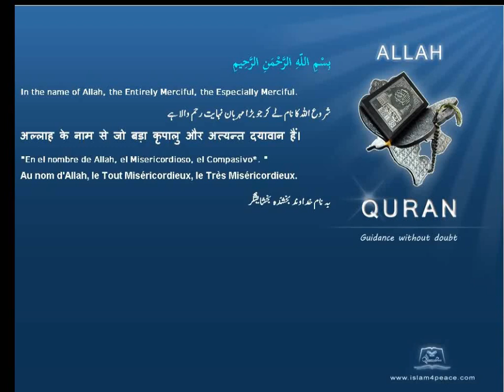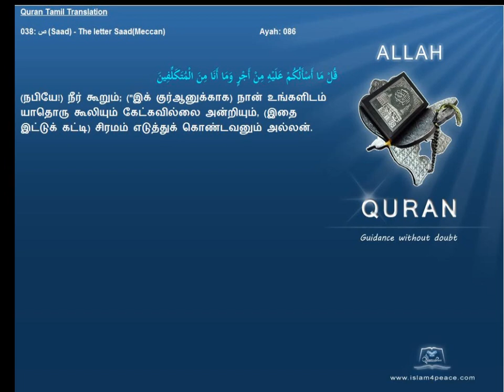Quran Tamil Translation 038 ص Saad The letter SaadMeccan Islam4Peace com